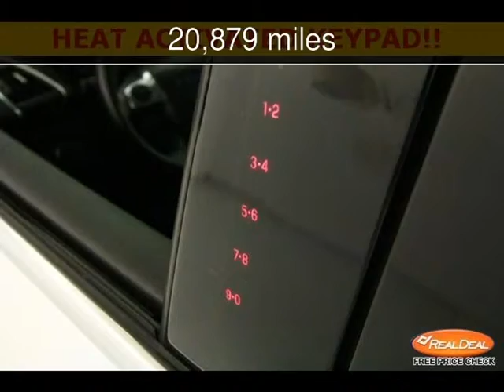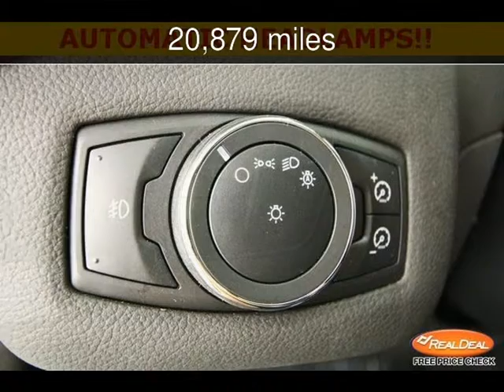2013 Ford Escape Titanium Used Cars - Kansas City - 2013-08-30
See more details about this used car This 2013 Ford Escape Titanium with 20,879 miles is for sale by The KC Car Guy at Zeck Ford.